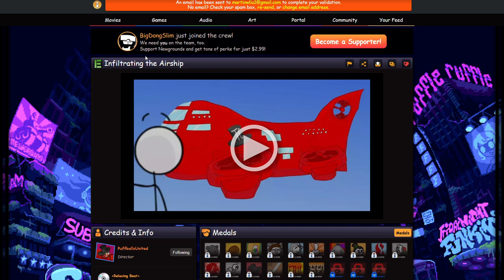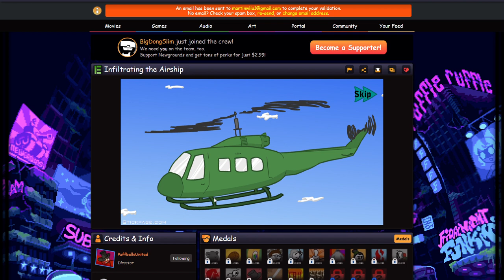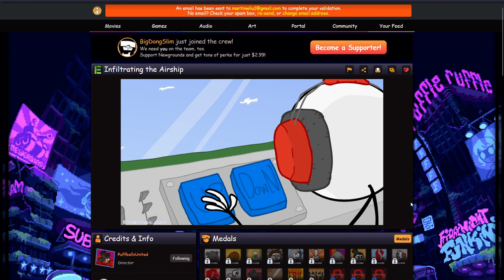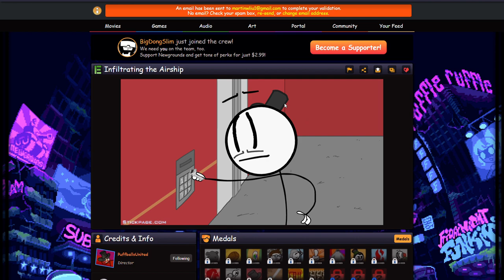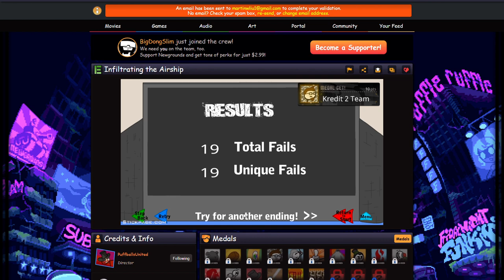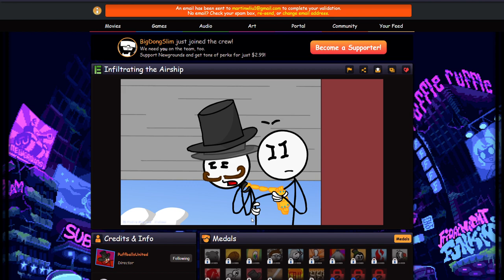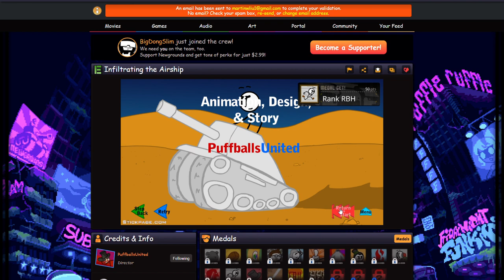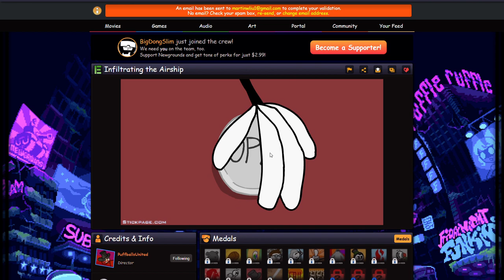The Henry Stickmin Collection - Infiltrating the Airship (Part 1)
It's been a long time coming but here it is! Infiltrating the Airship!

Henry's been captured by the government and can wipe away his debt by doing them a favor. The Toppat Clan, a group of international thieves, has been a thorn in their side for sometime. They're sending you in to bring them down.

There are four different endings as well as a whopping 60 unique fails to find! I realize the file is large and this would be why. Please bear with the load time, I hope you will find that it was worth it!